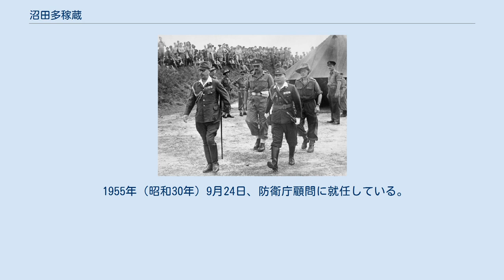沼田多稼蔵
1945年、降伏に関連した英印軍との交渉のため、ラングーンを訪れた沼田（左）。
向かって右は同行した海軍少将・中堂観恵 沼田 多稼蔵（ぬまだ たかぞう、1892年（明治25年）4月18日 - 1961年（昭和36年）11月15日）は、日本の陸軍軍人。
 広島県出身。
漢学者・沼田良蔵の二男として生まれる。
広島陸軍地方幼年学校、中央幼年学校を経て、1912年（明治45年）5月、陸軍士官学校（24期）を卒業。
同年12月、歩兵少尉に任官し近衛歩兵第3連隊付となる。
1919年（大正8年）11月、陸軍大学校（31期）を卒業。
 1920年（大正9年）4月、参謀本部勤務となり、関東軍幕僚付、参謀本部員（内国戦史課）、陸軍省軍務局課員などを経てイタリア駐在となり、1927年（昭和2年）7月、歩兵少佐に昇進。
1928年（昭和3年）8月、整備局課員（動員課）となり、1931年（昭和6年）8月、歩兵中佐に進級。
1932年（昭和7年）12月、関東軍参謀（特務部）に就任し、イタリア大使館付武官を経て、1935年（昭和10年）8月、歩兵大佐に昇進した。
1936年（昭和11年）8月、参謀本部付となり、日中戦争に歩兵第39連隊長として出征し徐州会戦などに参加。
1938年（昭和13年）6月、第11軍参謀副長に転じ、1938年（昭和13年）7月、陸軍少将に進級した。
 1939年（昭和14年）1月、第11軍参謀長に着任し、企画院第1部長に転じ、第1部長任期中に総力戦研究所構想案を練ったとされている。
1941年（昭和16年）3月、陸軍中将に進んだ。
同年4月、第3軍参謀長に就任し満州に赴任。
1942年（昭和17年）8月、第12師団長に親補された。
1943年（昭和18年）10月、第2方面軍参謀長となり、昭和19年5月、ビアク島を視察中に米軍の上陸に遭遇し、臨時に防戦の指揮を執ったが、玉砕寸前に同島を脱出した。
南方軍総参謀長として終戦を迎えた。
1947年（昭和22年）11月、戦犯容疑により巣鴨プリズンに収容された。
1948年（昭和23年）4月、橘丸事件で重労働7年の判決が言い渡されたが、1950年（昭和25年）12月に仮釈放された。
 1955年（昭和30年）9月24日、防衛庁顧問に就任している。